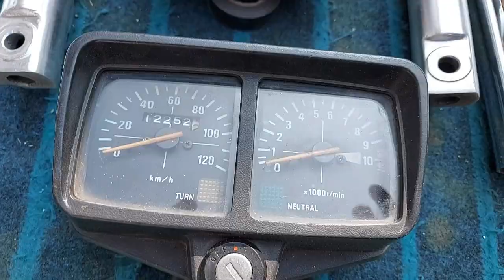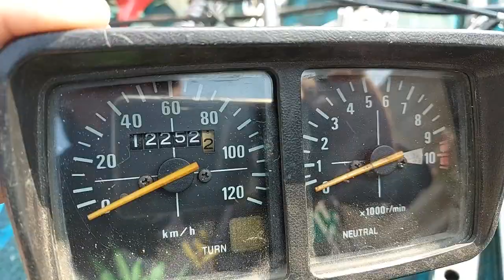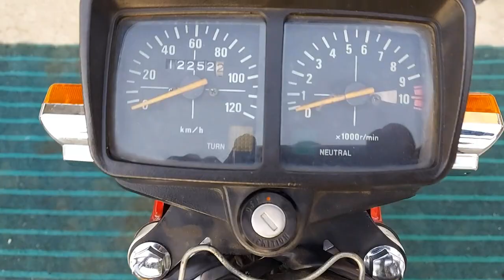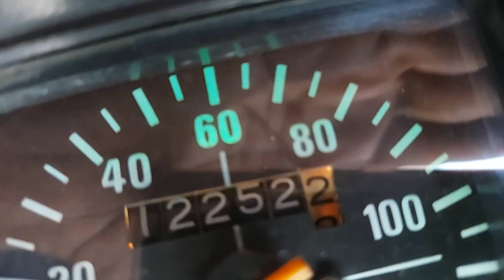Assembling Complete HONDA CG-125 Restoration Project Completed Final Part 7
Hi guys today in this video (Assembling Complete HONDA CG-125 Restoration Project Completed By E&EP AUTOS) I am completely assembling HONDA CG-125 to complete project. This is a complete restoration project in which I will restored each and everything in previous videos. THANKS!